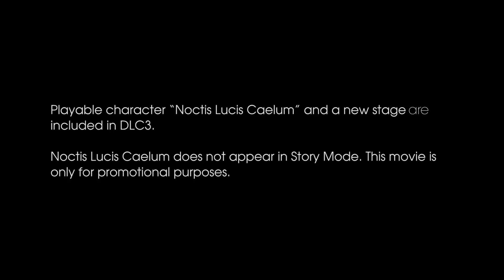Tekken 7 - PS4/XB1/PC - A fishing fantasy (DLC 3 behind the scenes interview)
SUBTITLES/CLOSED CAPTIONS AVAILABLE. Who has the better stance?! Hear what Tabata-san and Harada-san have to say about Noctis and Lars fishing together back in the Noctis guest character trailer.